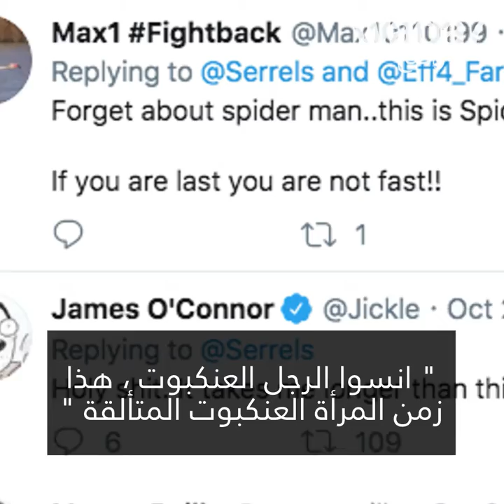تتحول إلى "المرأة العنكبوت" في بضع ثوان!🤯🕷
هذه الإندونيسية تسلقت جدارا يبلغ ١٥ مترا في أقل من ٧ ثوان!... شاهدوا هذه "المرأة العنكبوت"! 🤯🕷🧗🏻‍♀